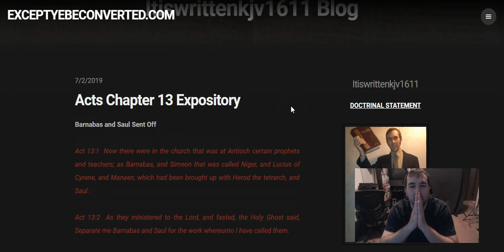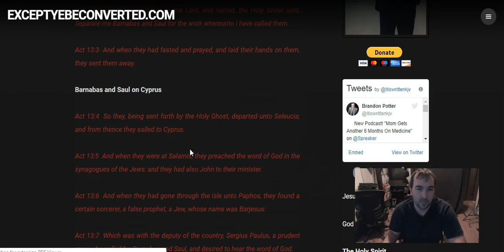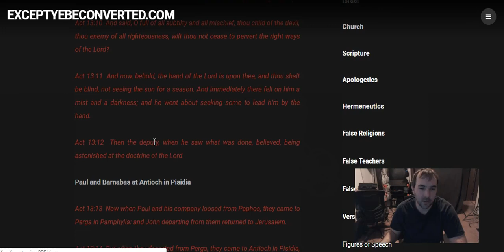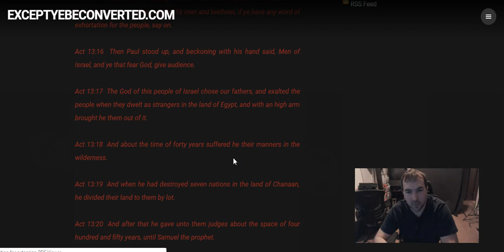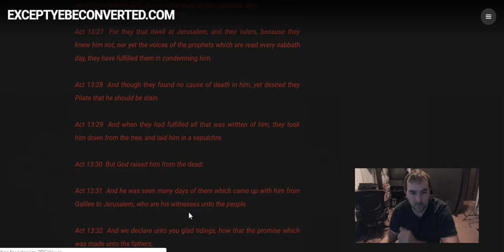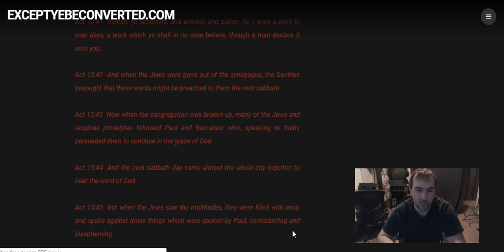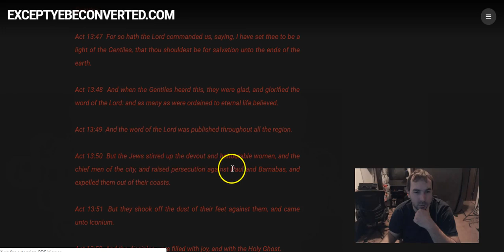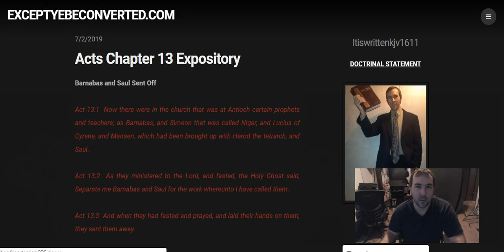Acts Chapter 13 Run-Through (July 4th Edition)